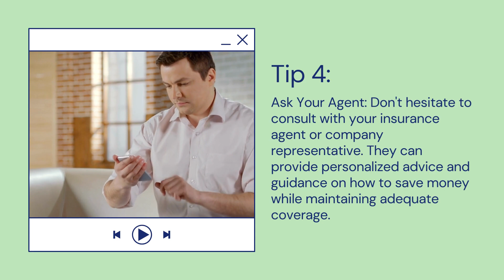Saving $$ On Your Homeowners Insurance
🏡💰 Looking to Save on Your Homeowners Insurance? Watch Our Money-Saving Tips! In our latest video, we're sharing valuable tips on how to reduce your homeowners insurance premiums without sacrificing coverage.